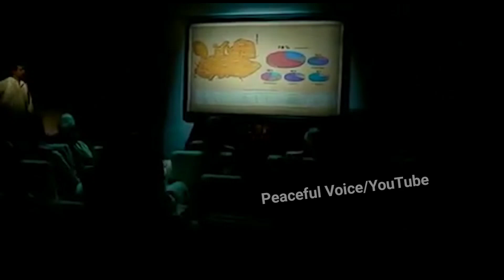Pm Modi Troll On Familism Speech | Jaya Saha Bcci Funny Speech | Amit Shah funny Videos